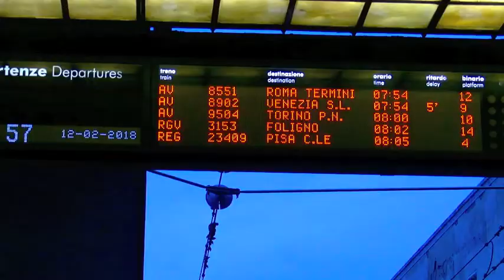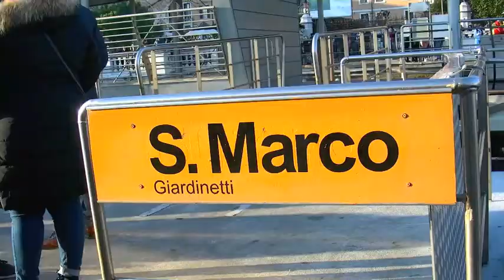鉄道旅ヨーロッパ 高速列車で ”イタリア・ヴェネチアのミニ旅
高速列車で旅するヨーロッパ・イタリア・ヴェネチアへのミニ旅です。